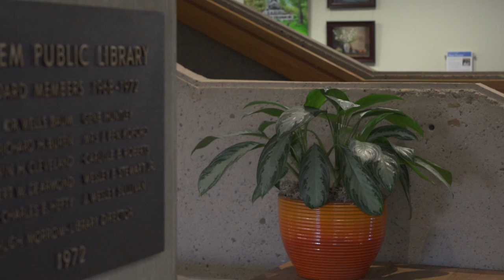Salem Public Library Bond Measure 24-423 | 30 Second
For more information about Salem Public Library Bond Measure 24-423, please